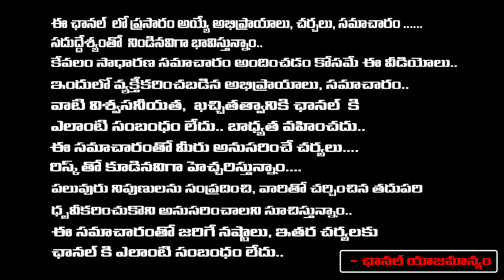Marxist Writer Jampanna About Story Of Gaddar | First telugu Digital